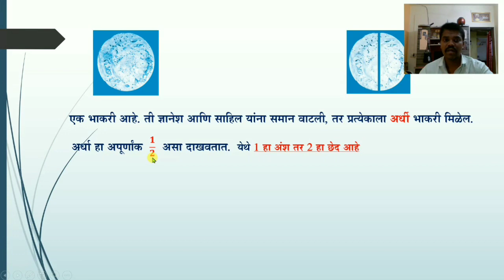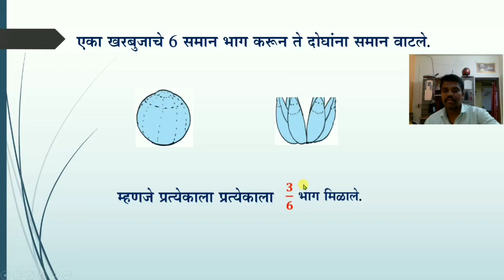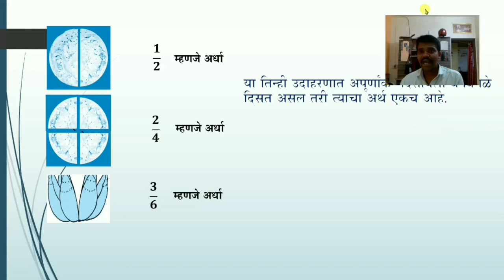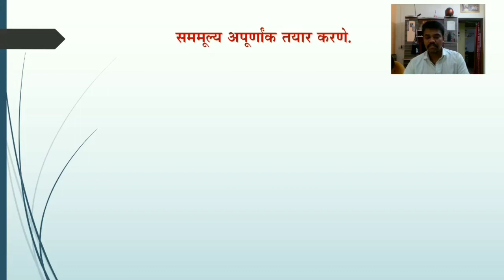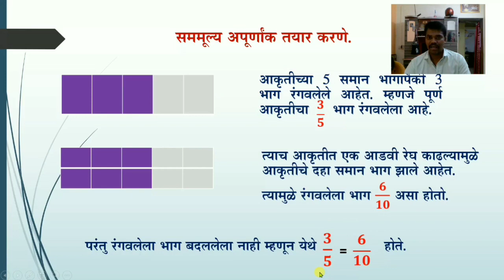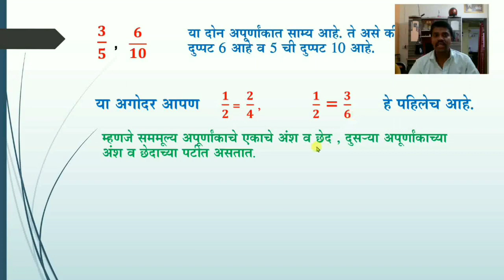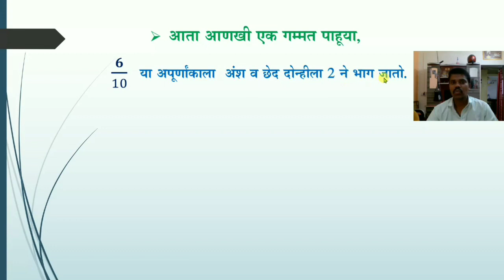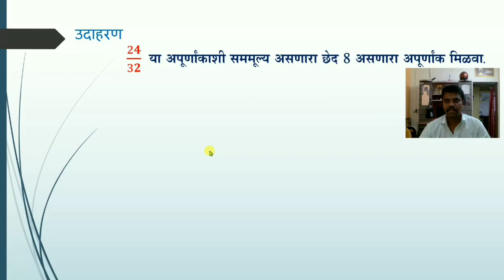इयत्ता 5 वी गणित | सममूल्य अपूर्णांक | ओळखणे व तयार करणे | equivalent fraction tricks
Navodaya and Scholarships Exam Preparation
सममूल्य अपूर्णांक
सममूल्य अपूर्णांक म्हणजे काय
apurnank in marathi

Channel Name: Vishnu Yadav
Channel Link:- Touch below link